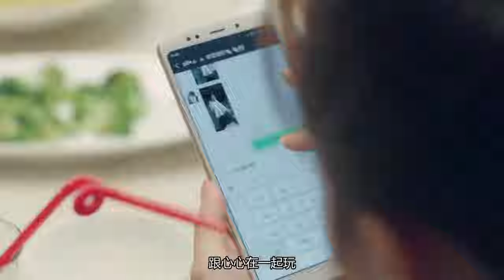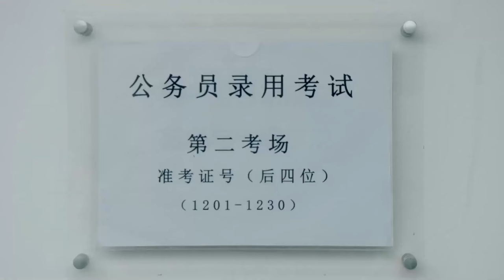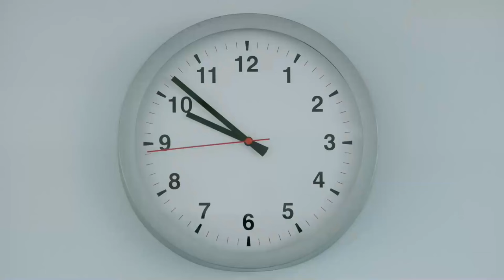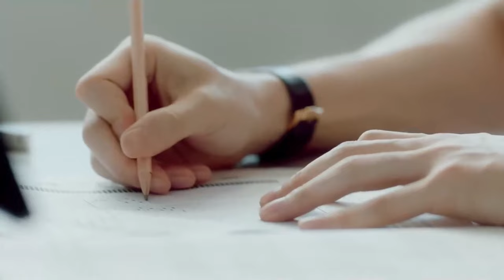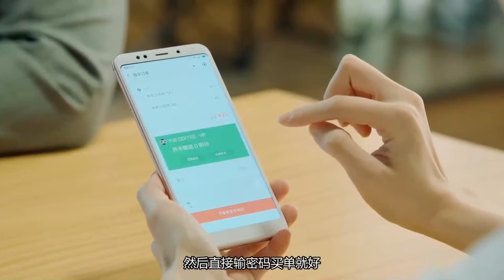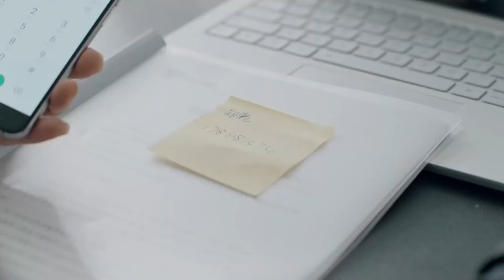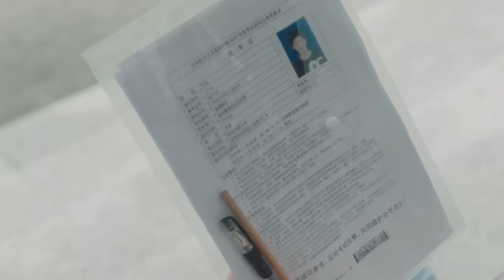MUTLISUB【My Hansome Boss is Flirting With me.】▶EP 09 Wang Yibo Xiao Zhan Zhong Chuxi ❤️Fandom